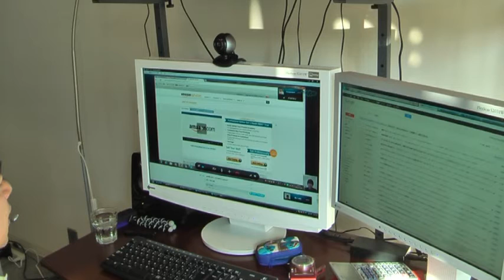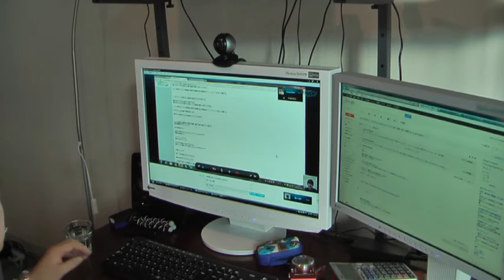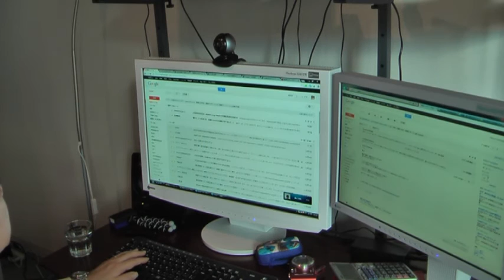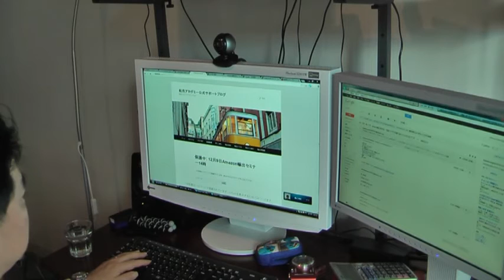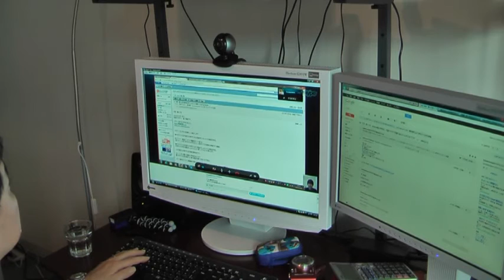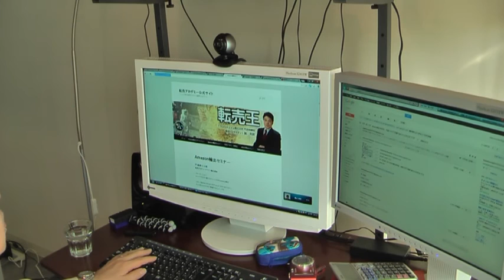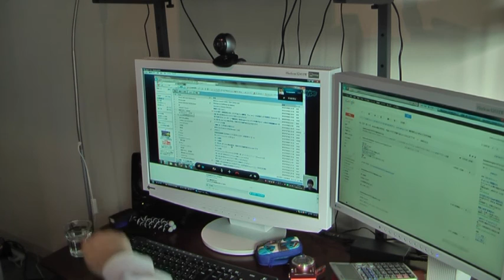米国amazon売主口座 オンラインセミナースカイプサポート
米国アマゾン売主口座を転売アカデミーamazon輸出オンラインセミナーで教えるところ